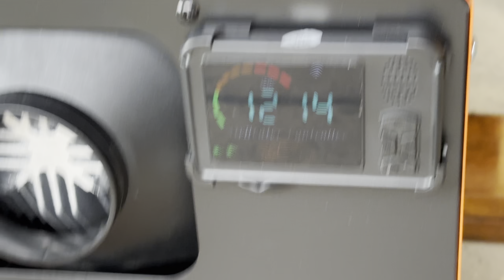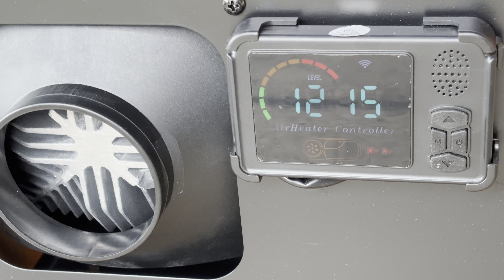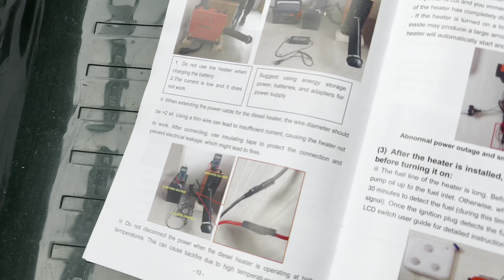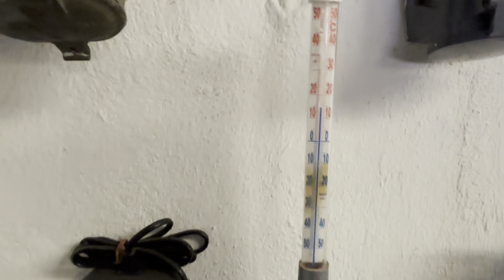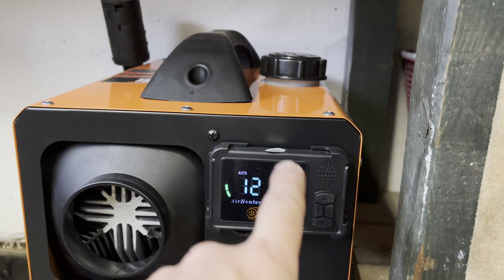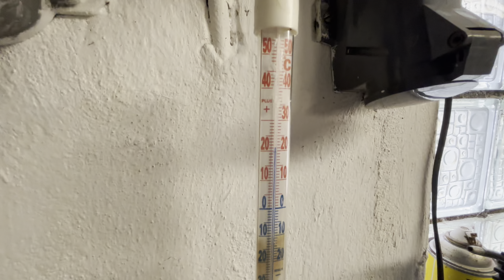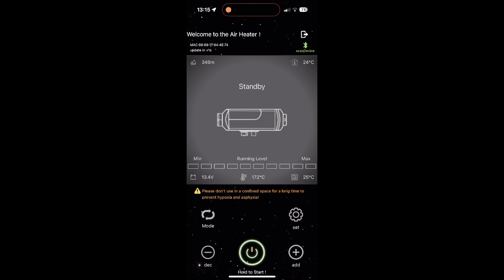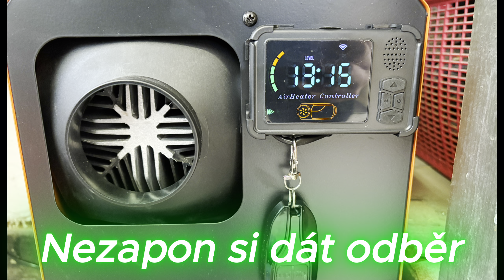VEVOR Bufík (Promě TOP produkt spokojenost)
Cean 8kw je 3000kč kdo nezvládá obědnám pošlu zásilkovnou